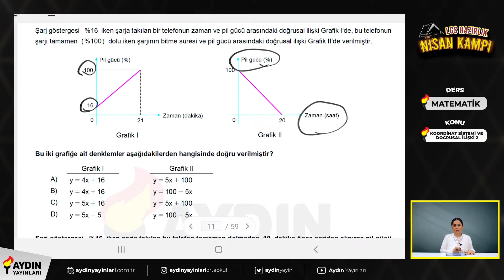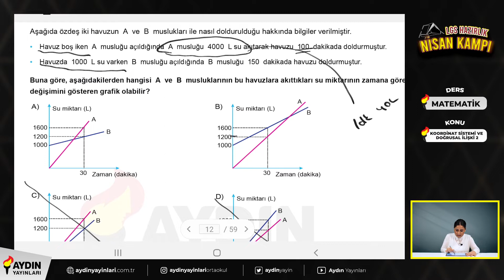Koordinat Sistemi ve Doğrusal İlişki-2 Konu Anlatımı ve Soru Çözümü 8. Sınıf Matematik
Sevgili Öğrencilerimiz;

Koordinat Sistemi ve Doğrusal İlişki-2 konusu üzerine hazırladığımız videoyu izledikten sonra sizin için faydalı olacağını düşündüğümüz konu testini çözmenizi öneriyoruz.
Aşağıdaki linkten teste ulaşabilirsiniz.

LGS Hazırlık Sürecinde Hepinize Başarılar Dileriz.